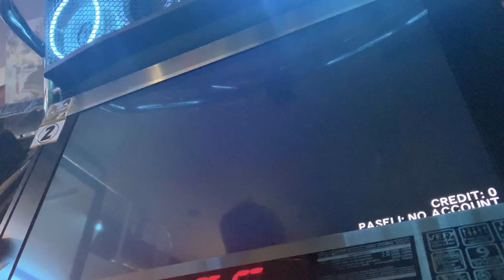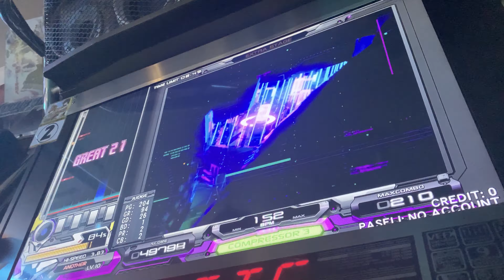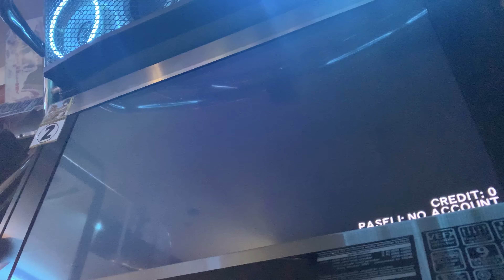（I'm a beatmaniaIIDX contributor）beatmaniaIIDX 27 HEROIC VERSE EXCITE SP ANOTHER 初見EX-HARD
稼働日無職ができたのは良いけど、そもそも仕事日だったし収穫はこれだけだった。
そんな訳で、beatmaniaIIDX 27 HEROIC VERSEが開幕しました。
（解説）前作の版権アレンジ、HOT LIMITのタグであるHuΣeRとPONによる仮面ライダーエグゼイドのOPのIIDX向けリミックス。原曲のコンポーザーはBounce Bounce Bounceにて参戦歴があり、同曲は太鼓の達人とWACCAにも収録されている。
出典元ではゲームがコンセプトであり、ダサかった前作とは打って変わって評価が高い。ちなみに本編のお陰で仮面ライダーゲンムの壇黎斗が有名になった作品でもある。